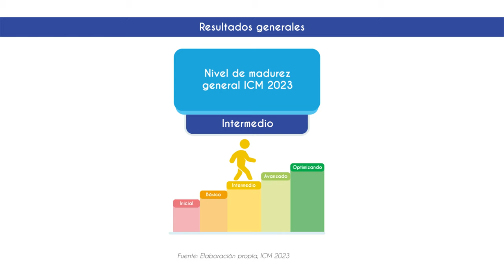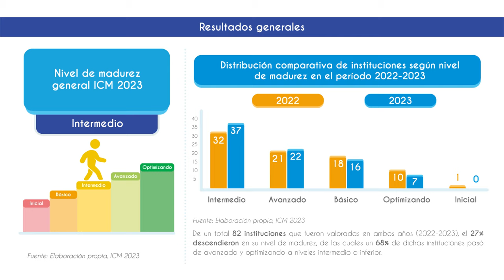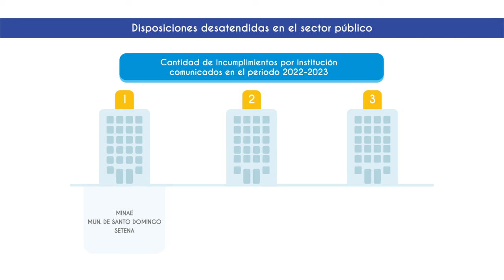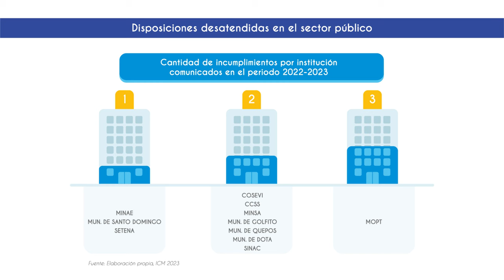Resultados del Índice de Cumplimiento para la Mejora Pública (ICM) 2023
A continuación, por medio de un video explicativo, se presentan los principales resultados del ICM para la edición 2023.